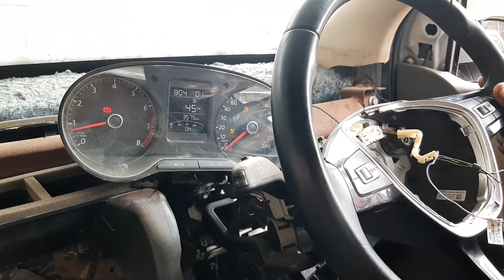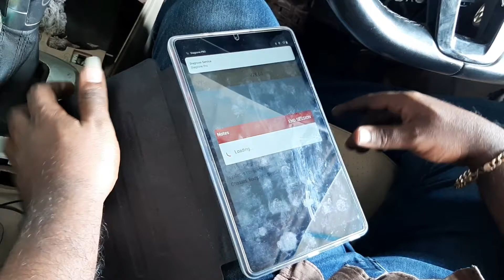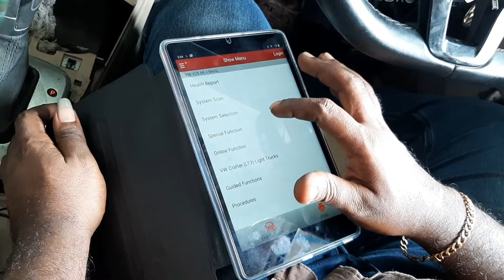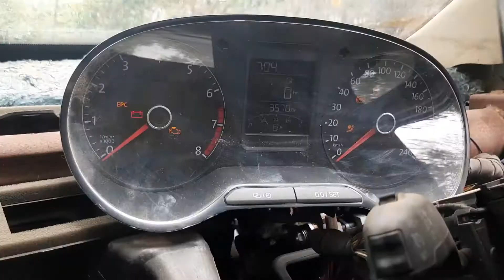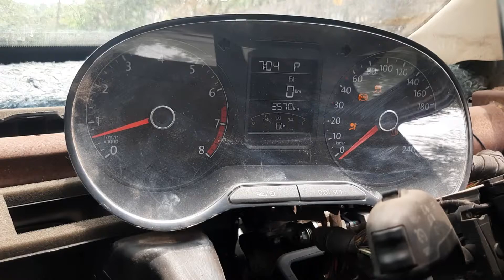DSG Mechatronic 7 speed Gearbox Mechatronic reapir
Fix VW, AUDI, SKODA SEAT install